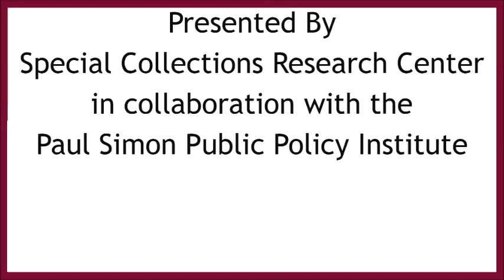Budget Committee Hearing Part 2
Sullivan and Simon Q&A

PP05_00126v